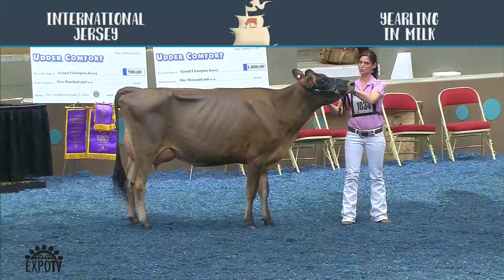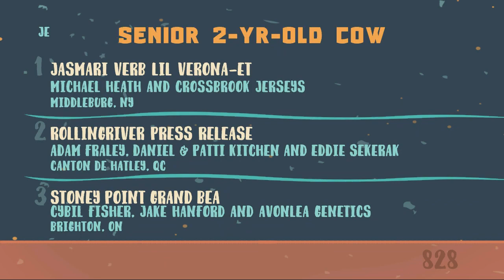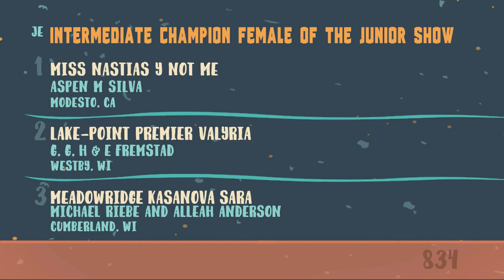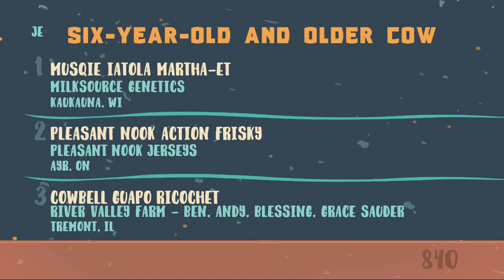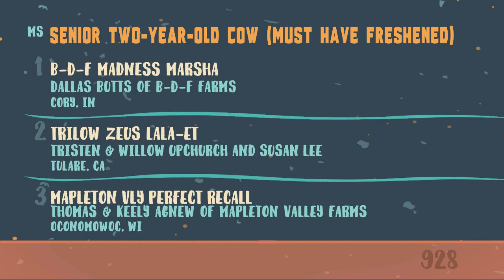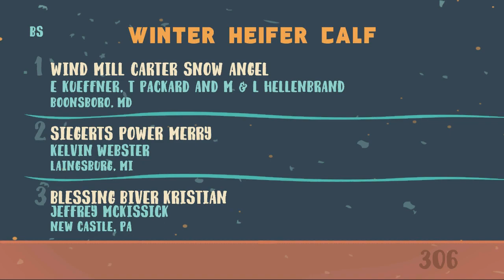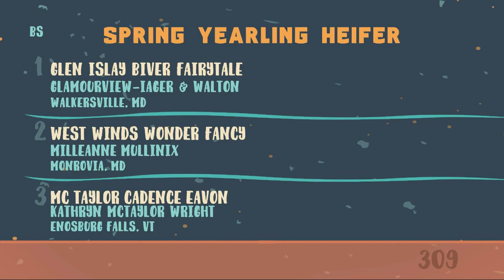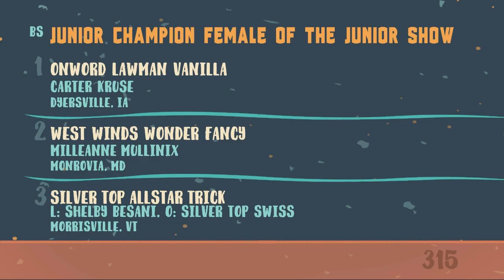World Dairy Expo 2017 | October 4th | Stream One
Madison, Wisconsin